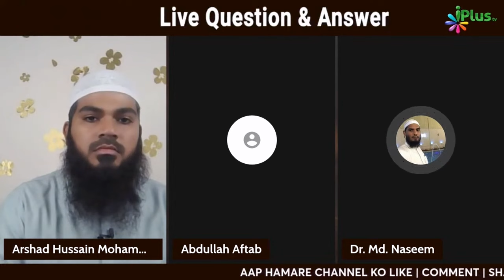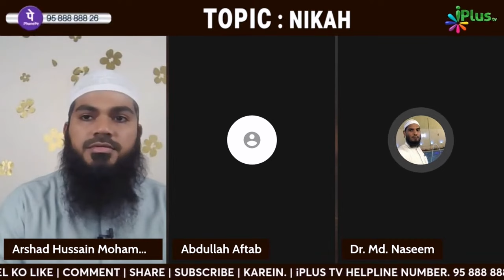Ladka Aur Ladki Ko Aamne Saamne Bithakar Parde Mein Nikah Karana Kaisa Hai? By Dr. Naseem Madani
Ladka Aur Ladki Ko Aamne Saamne Bithakar Parde Mein Nikah Karana Kaisa Hai? By Dr. Mohammad Naseem Madani iPlus TV Deeni Q&A

UPI : donateilm@icici